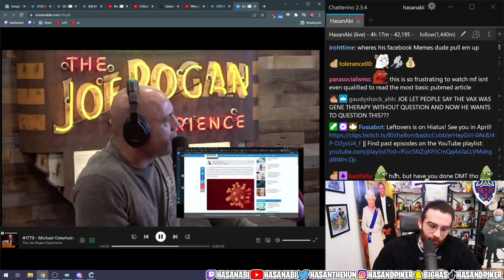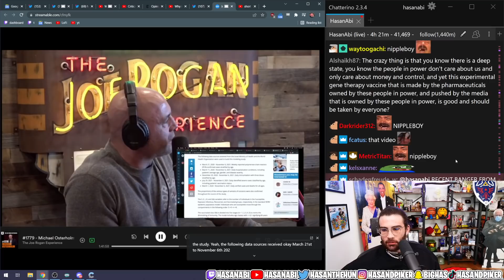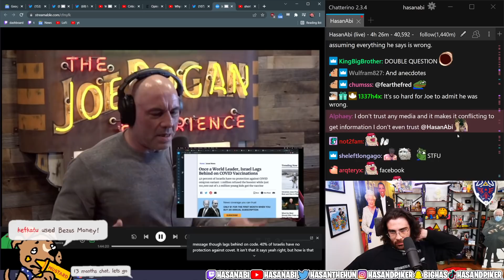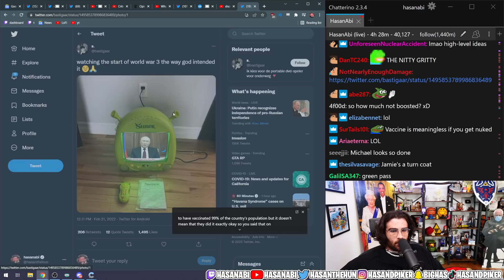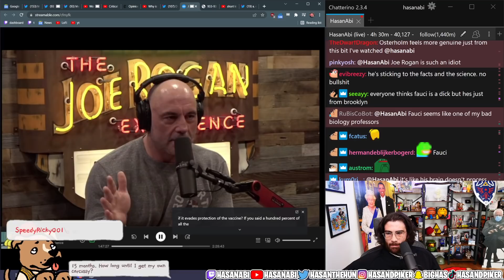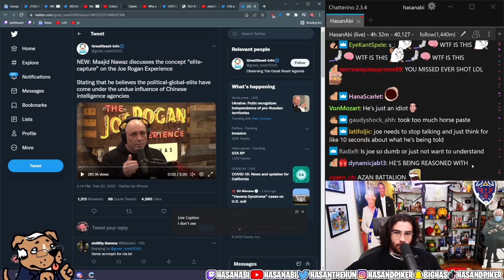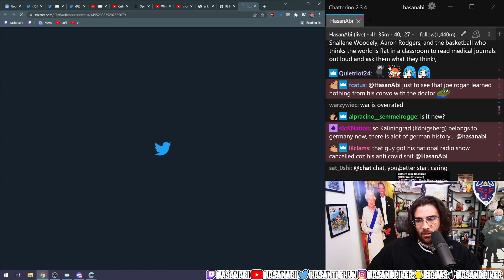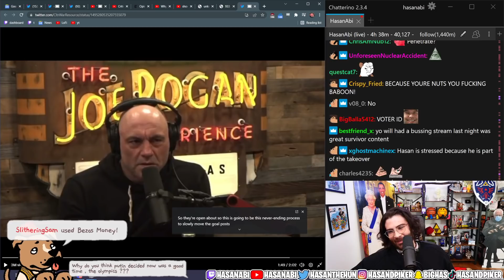Joe Rogan OWNED On His Anti Vaxx Lies | HasanAbi Reacts